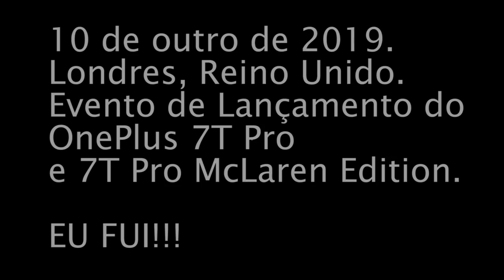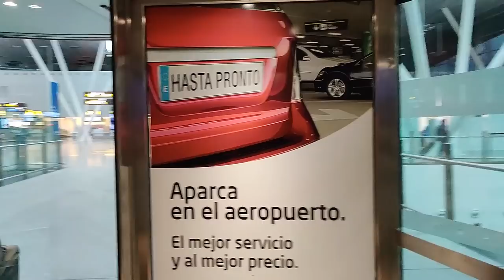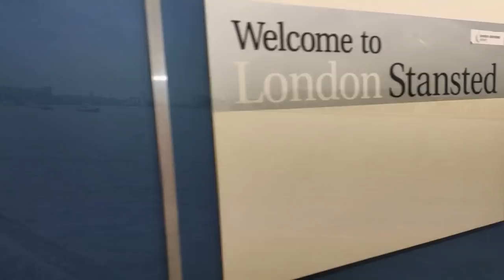★ Evento de Lançamento OnePlus 7T, 7T Pro e 7T Pro McLaren Edition - EU FUIII !!! 😱😍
⚡ SmartWatch que utilizo no vídeo: Amazfit GTR 47MM
Cupom: BGtechGWTR

🍀Rifas ativas:

⚡ Xiaomi Redmi Note 8 4GB/64GB Branco Versão Chinesa

⚡ Xiaomi Mi 9 Lite 6GB/128GB Onyx Grey Global

⚡ Huawei Honor 20 6GB/128GB Global Azul + Honor Band 4 + Honor Earbuds Bluetooth

✅Smartphones mais pedidos (com os melhores preços de lojas confiáveis):

🎯OnePlus 7 Pro 6.67 Inch QHD+ AMOLED 90Hz HDR10+ NFC 4000mAh 48MP Rear Camera 12GB 256GB
🏷 Cupom: BGTYOP7P256

🎯OnePlus 7 Pro 6.67 Inch QHD+ AMOLED 90Hz HDR10+ 4000mAh NFC 48MP Rear Camera 8GB 256GB
🏷 Cupom: BGOP7PGRU8

🎯Xiaomi Mi 9T Pro Global Version 6.39 inch 48MP Triple Camera NFC 4000mAh 6GB 64GB
🏷 Cupom: BG9TP64U7

🎯Xiaomi Mi 9T Pro Global Version 6.39 inch 48MP Triple Camera NFC 4000mAh 6GB 128GB
🏷 Cupom: BG9TP128U7

🎯Xiaomi Mi9 Mi 9 Global Version 6.39 inch 48MP Triple Rear Camera NFC 6GB 128GB
🏷 Cupom: BGM9BR128

🎯Xiaomi Mi9T Mi 9T Global Version 6.39 inch 48MP Triple Camera NFC 4000mAh 6GB 128GB
🏷 Cupom: BG89T6C

🎯Xiaomi Redmi Note 8 Pro Global Version 6.53 inch 64MP Quad Rear Camera 6GB 64GB
🏷 Cupom: BGRN8P

🎯Xiaomi Mi A3 Global Version 6.088 inch AMOLED 48MP Triple Rear Camera 4GB 128GB
🏷 Cupom: BGA3128CL

🎯Xiaomi Mi9 Mi 9 Lite Global Version 6.39 inch 48MP Triple Rear Camera NFC 6GB 128GB
🏷 Cupom: BG9L128U7

✅Smartwatches mais pedidos (com os melhores preços de lojas confiáveis):

🎯Original Xiaomi Mi band 4 Tela AMOLED
*Versão Global!!!*
🏷 Cupom: BG26MI4

🎯Global Version NEW Amazfit GTS Smart Watch 5ATM
🏷 Cupom: Direto no site!

🎯BlitzWolf BW-HL1 1.3' IPS 8 Sports Mode IP68 Multi-language
🏷 Cupom: BGBW19HL1

✅Fones de Ouvido mais pedidos (com os melhores preços de lojas confiáveis):

🎯Blitzwolf BW-FYE7 TWS bluetooth 5.0
🏷 Cupom: BGFYE7777

🎯Xiaomi Redmi Airdots TWS bluetooth 5.0
🏷 Cupom: BGXM664

🎯Xiaomi 1More E1026BT TWS bluetooth 5.0
🏷 Cupom: BG1MORE01